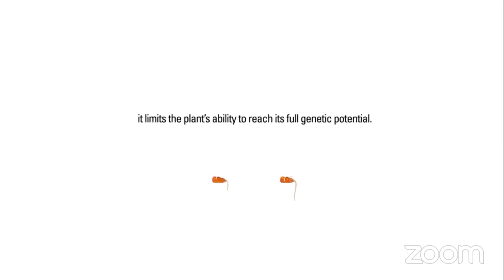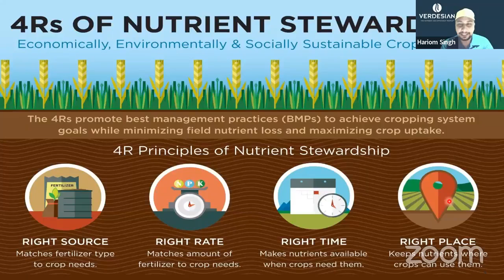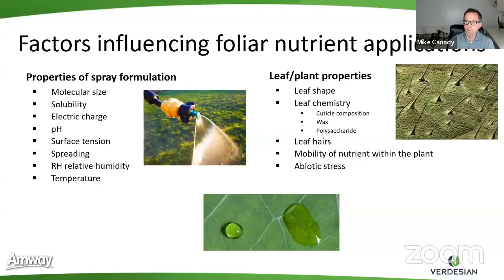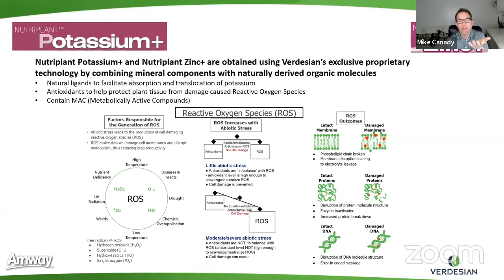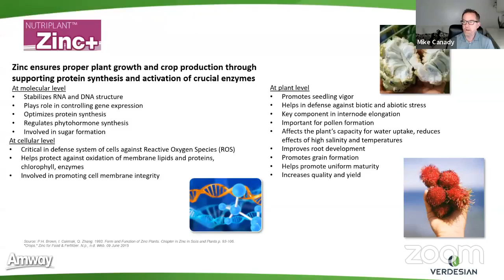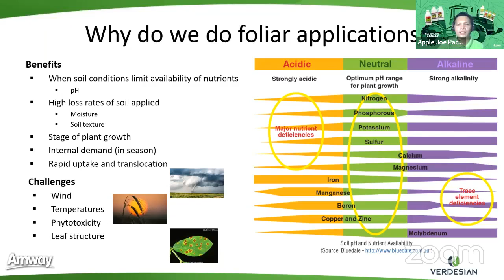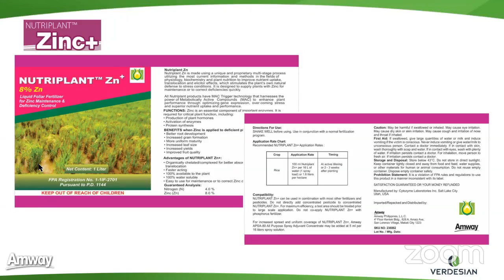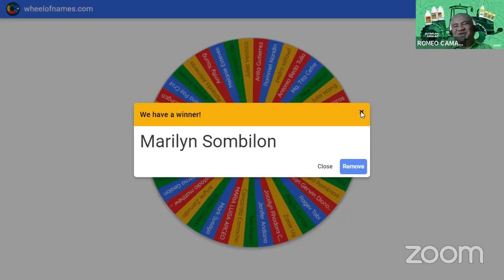Agriculture training, what and how to apply potassium and zinc to plants.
for more info about the products and how to join the business.